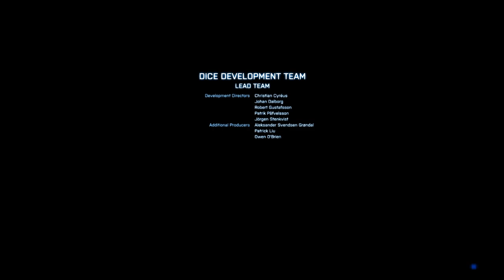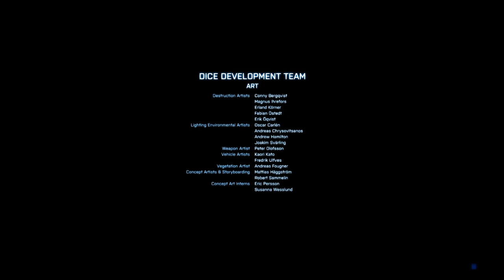Battlefield 3 - The Great Destroyer [P12]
Well this is it. This is where it all comes down to. What an epic journey. This hit on so many feels. From epic, to relief, to frustration, to downfall. Man. I can little why people like the campaign so much.

Maybe i'll do battlefield 4 next. Have that too in my steam library. I mean why not. Wonder what kind of story there be. And will the gameplay follow likewise as this one.

Even the great as this game was. You are better, take care! 8)